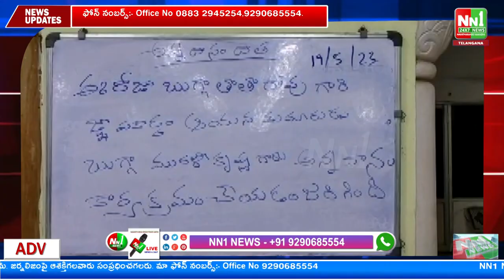పోలవరం : YCP మండల అధ్యక్షులు బుగ్గ మురళీకృష్ణ వృద్ధాశ్రమంలో వృద్ధులకు అన్నదానం.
"nn1news live"
"nn1news luve"
"nn1news"
"nn1news live"

NN1 NEWS#
NN1 News#
nn1news live#
nn1news breaking news today#
nn1news Breaking#
nn1news Youtube on live#
nn1news Sucribe#